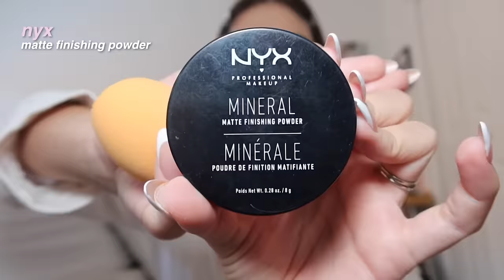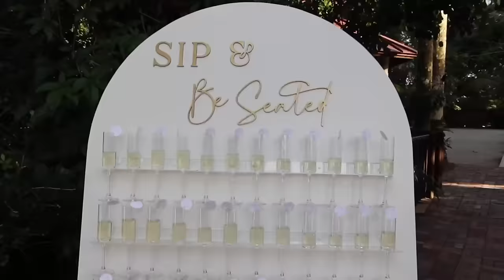GRWM+VLOG 💍💒 my friend’s wedding!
thank you guys so much for all the love and support! you’re worthy and one of a kind, I love you ♡